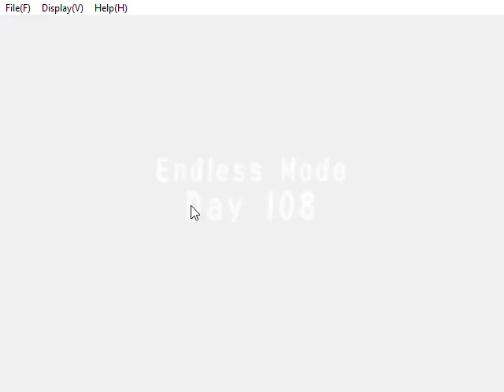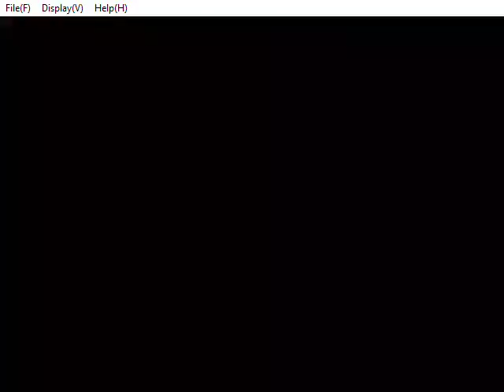RECETTEAR Ver 1 105 8 9 2018 7 11 53 PM